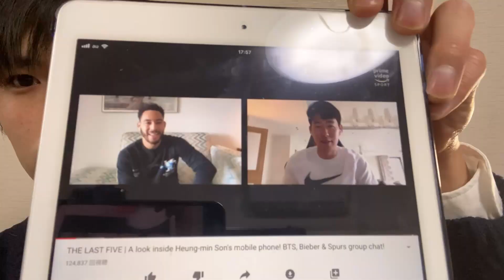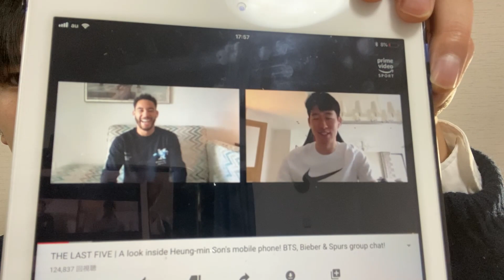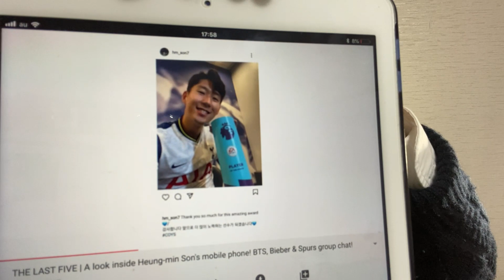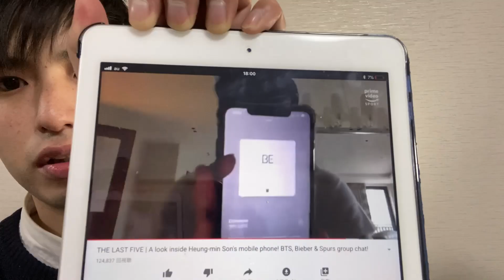【英会話】最新のソンフンミンの英語力が凄すぎた！！【BTSのファン？】